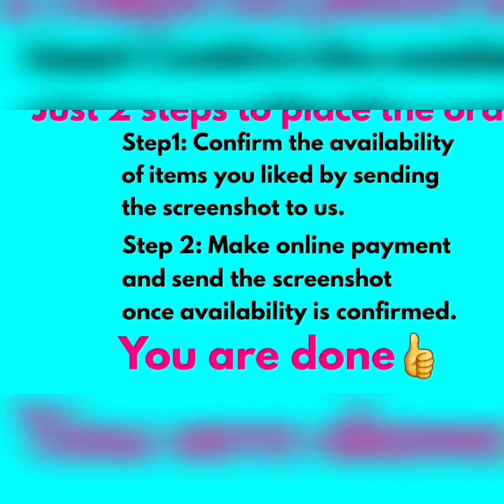LATEST UNSTITCHED PARTY WEAR CHURIDAR MATERIALS/CHURIDAR COLLECTIONS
❤️LATEST UNSTITCHED CHURIDAR MATERIALS/PARTY WEAR CHURIDAR COLLECTIONS

(DB)

Blush Fashion
Latest and trending /Tessur /semi tessur/Ikkat churidar materials/
Cotton churidar materials/
Cotton Churidar Suits/
Handloom Ikkat Cotton Dress Materials/
Handloom Suits/
Party wear churidar materials/